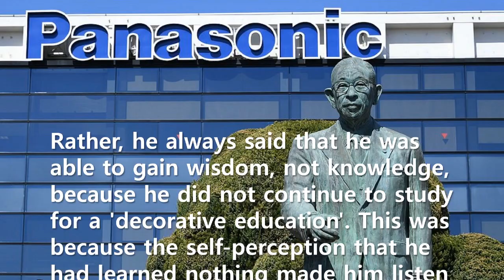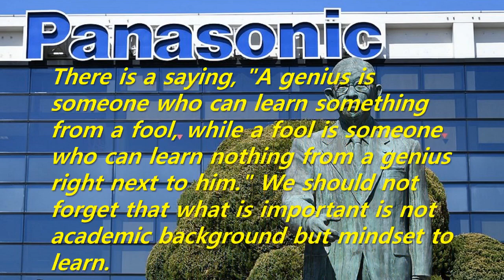Short Story: There's nothing I don't know because I haven't learned anything (Konosuke Matsushita)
There is a saying, "A genius is someone who can learn something from a fool, while a fool is someone who can learn nothing from a genius right next to him." We should not forget that what is important is not academic background but mindset to learn.